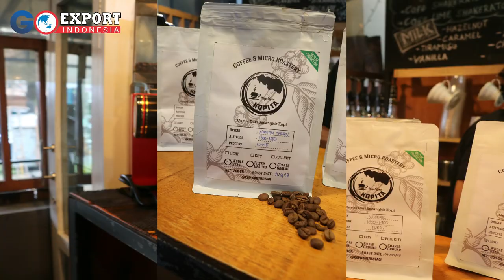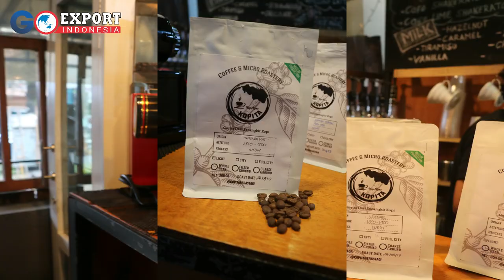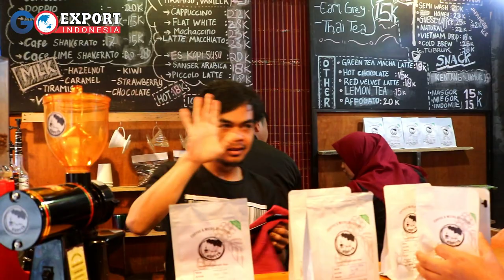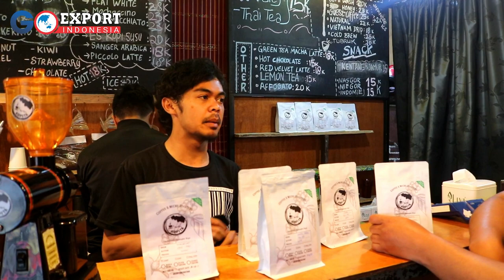EXPORT KOPI KE EROPA Kopi Brastagi KOPITA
Selamat datang kembali ke chanel Go Export Indonesia.!

Kali ini kita membahas kopi yang sangat melimpah di berastagi kabupaten karo, Sumatera Utara.

Kami juga menyediakan kopi untuk di konsumsi PRIBADI Atau Untuk Di jual kembali..
Ayo dukung terus chanel ini agar kami makin semangat berbagi ilmu dan membuat video yang lebih baik lagi,,

dan dukung juga ukm indonesia agar bisa go export to seluruh dunia...

Harapan kami UKM Indonesia bisa makin berkembang dan bisa GO EXPORT To The World